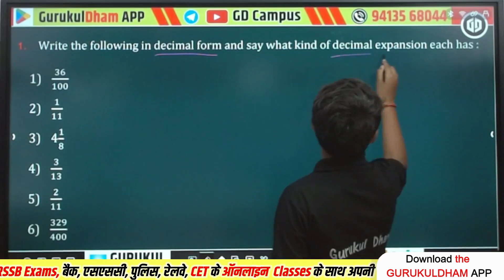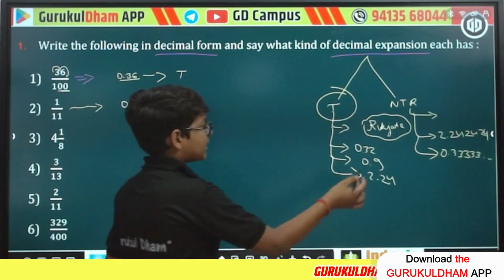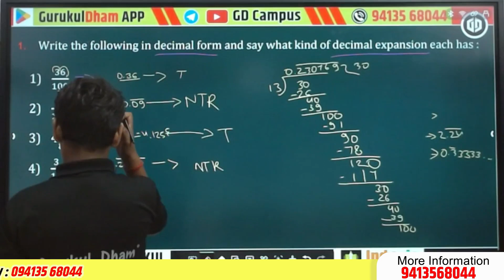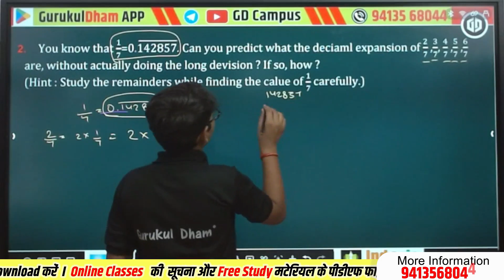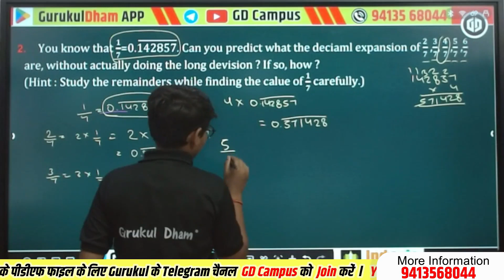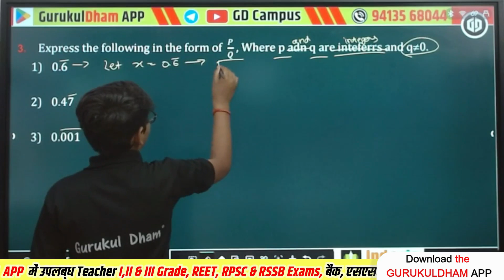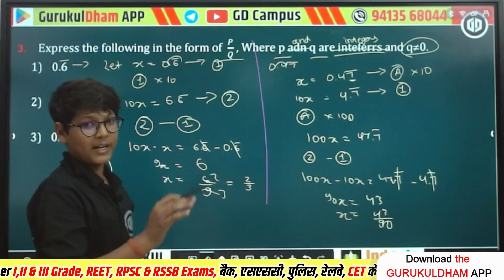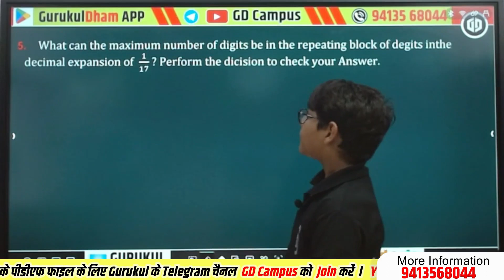Class 9 I Mathematic I Exercise 1.3 I Number System I CBSE & RBSE I GurukulDham App @GDCampus IX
✔️ Subject: Mathematics
✔️ Chapter: Exercise 1.3
✔️ Part : Number System
✔️ Class: All Competitive Exams

Presented By: GURUKUL CHURU
Address: GD Campus, Churu (Rajasthan)
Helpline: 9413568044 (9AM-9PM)